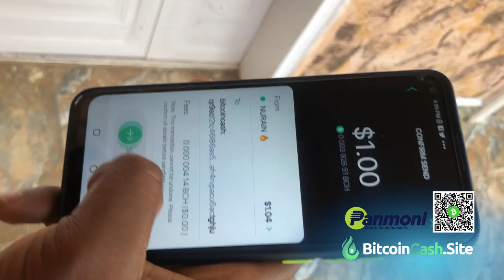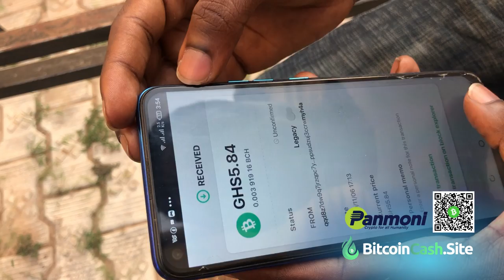Nurain in Ghana Sends Bitcoin Cash Across Border Instantly to Ghana